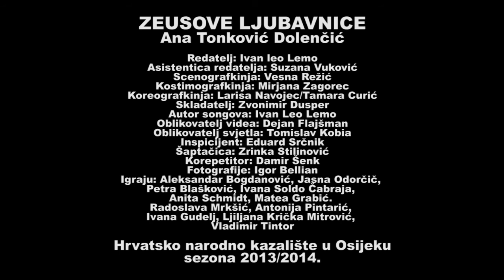ZEUSOVE LJUBAVNICE / EUROPA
ZEUSOVE LJUBAVNICE - Ana Tonković Dolenčić
HNK Osijek, 2013.

Redatelj: Ivan leo Lemo
Asistentica redatelja: Suzana Vuković
Scenografkinja: Vesna Režić
Kostimografkinja: Mirjana Zagorec
Koreografkinja: Larisa Navojec/Tamara Curić
Skladatelj: Zvonimir Dusper
Autor songova: Ivan Leo Lemo
Oblikovatelj videa: Dejan Flajšman
Oblikovatelj svjetla: Tomislav Kobia
Inspicijent: Eduard Srčnik
Šaptačica: Zrinka Stilinović
Korepetitor: Damir Šenk
Fotografije: Igor Bellian
Igraju: Aleksandar Bogdanović, Jasna Odorčič, Petra Blašković, Ivana Soldo Čabraja, Anita Schmidt, Matea Grabić. Radoslava Mrkšić, Antonija Pintarić, Ivana Gudelj, Ljiljana Krička Mitrović, Vladimir Tintor